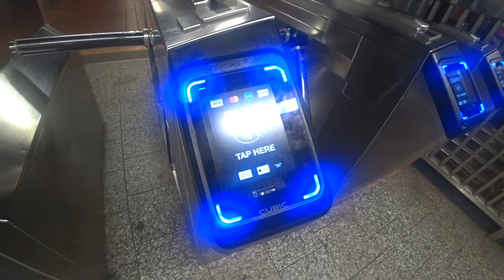【ニューヨーク旅行・観光】ニューヨークの地下鉄MTAの新しい利用方法を紹介します。まだ普及がされておらず観光むきではありません。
ニューヨークの地下鉄のタッチ支払いの方法とそれについての紹介です。まだ普及がされておらず、ニューヨークの限られた場所でしか利用できないので結局はMTAのカードを購入する事になります。

ニューヨーク旅行には必須のSIMサービス
５日間からデータ無制限、デザリングOK で２２８０円！
私が実際に利用していますのでオススメ！

「撮影機材」

・iPhone８P